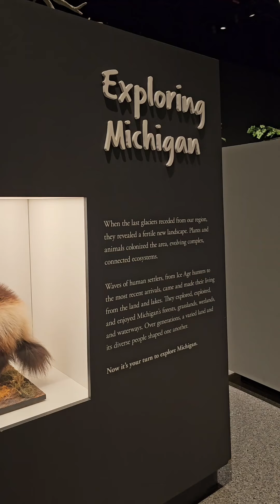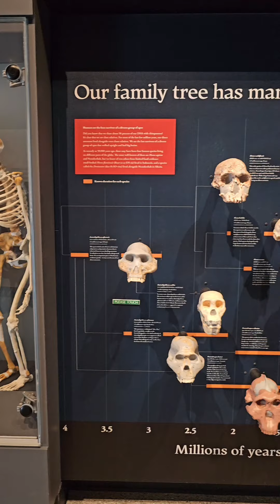USA's one of the best town Ann Arbor & University of Michigan's Museum of Natural History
Visit to USA's one of the best downtown Ann Arbor & University of Michigan's Museum of Natural History - visited in July 2024.